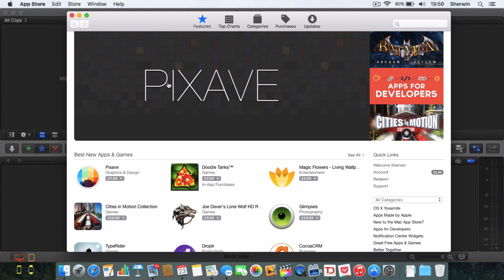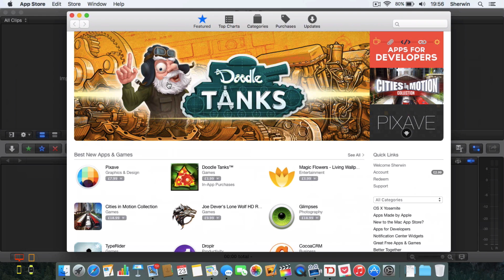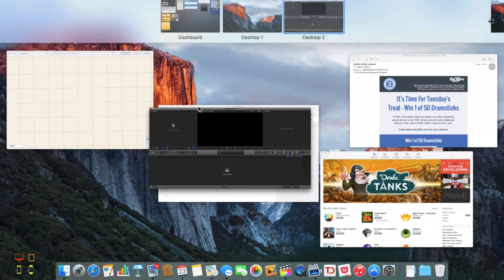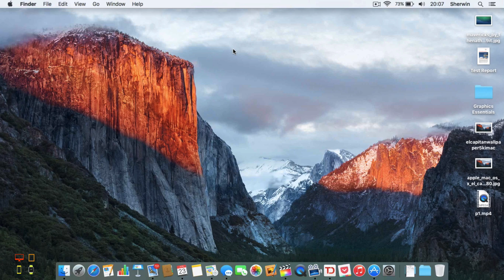Mission Control: OS X El Capitan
In the first video of the OS X El Capitan Video Series, I take a look at the new Mission Control interface and features.

If you have any questions or comments on anything in this video, please feel free to get to touch: